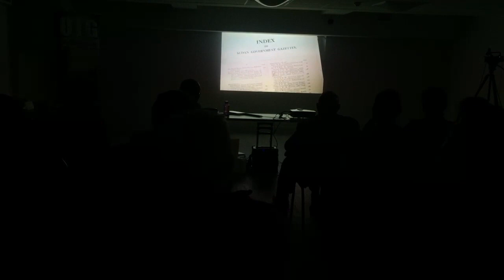The Jews and the Longest Kiss in History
Film screening and Q & A with the filmmaker Frédérique Cifuentes Morgan

by Frédérique Cifuentes Morgan
52 minutes

Where the Blue and the White Nile meet is known as the longest kiss in history. This is where the story of the Jews in the Sudan starts with eight Jewish families living under Egyptian-Turkish rule before 1880.

In 1977 a group of Jewish people, having fled persecution in the Sudan during the 60’s, organised a highly secret mission to transfer the buried remains in the Jewish cemetery and the Torah Scrolls from Khartoum to Jerusalem. This film reveals the unusual journey of the sacred books away from the Sudan to make known how this most enigmatic community has kept its identity as, The Jews of Sudan.

In 1945 the Jewish population of Sudan numbered near a thousand, today it is zero.

'The Jews and the longest kiss in history’ is a journey through history told by those that experienced it at firsthand. The film chronicles life under the Mahdi, the effect of British imperialism on the community and the eventual exile and deliberate obliteration of all signs of Judaism in the Sudan.

The filmmaker has gained unprecedented access to more than fifty members of the ex-Sudan Jewish community, informing the research. This is a story of a “white” Jewish minority located where the Arab world meets black Africa. The audience experience a moving visual journey revealed through a collection of archival images and home movies taken by the Sudanese Jews of the Sudanese Jews and the world around them.

We see how the highly structured community played a large role in the economic development of the country. The interviewees reveal the dangerous and threatening conditions that sent them into exile. We witness them recount the emotions of fleeing the deteriorating situation; leaving behind their properties, businesses and a certain way of life, but always with the spirit of the community intact.

The film centres on the intangible link that binds the community to this day, the Torah scrolls of Sudan, and the journey they and the people took to New York, London, Geneva and Jerusalem.

Camera & Sound: Moniem Ibrahim - Shoaf